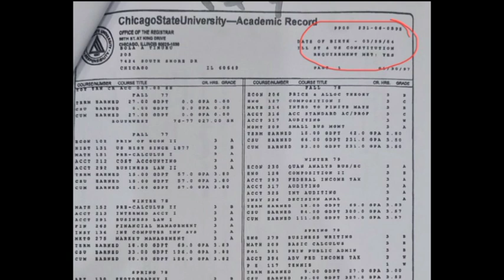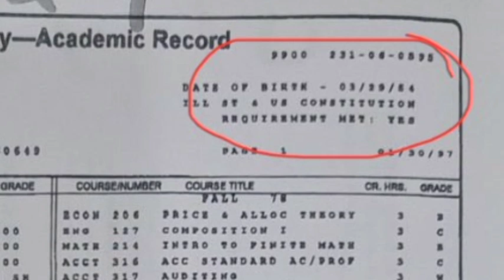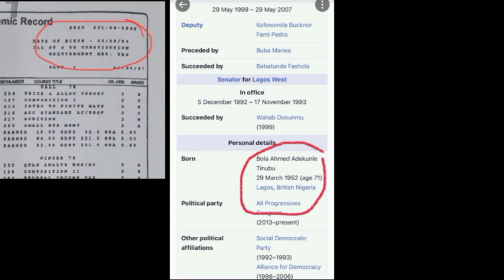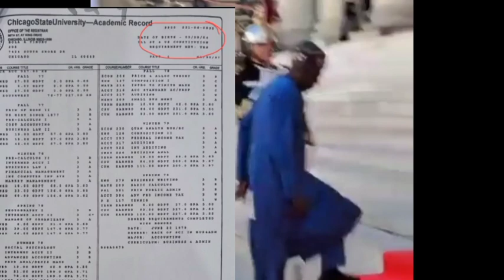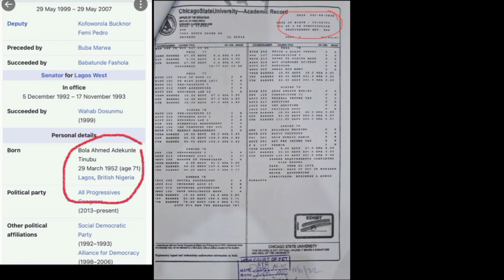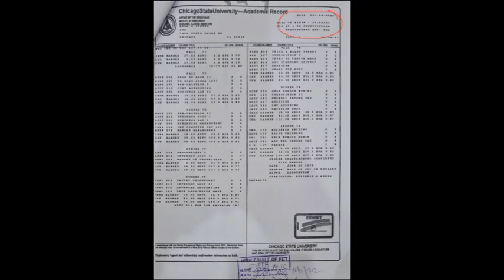Tinubu Mistakenly Léàk His Chicago Document, £xp0ses Himself Again, See The Mistake